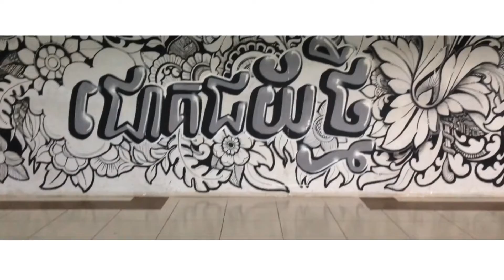LEAP FILM - Phnom Penh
song Anpanman BTS